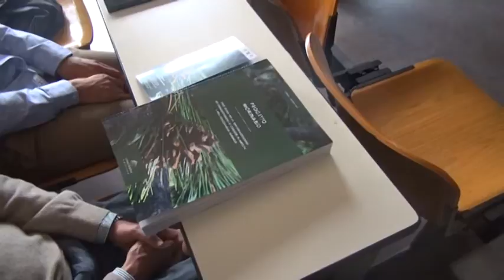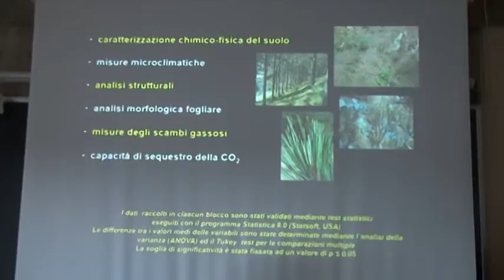Un progetto per le pinete abruzzesi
Si chiama Moranabio il progetto dedicato alle pinete abruzzesi e presentato all'Aquila. Obiettivo diradare le pinete che si trovano in condizioni negative e favorire la crescita di latifoglie autoctone